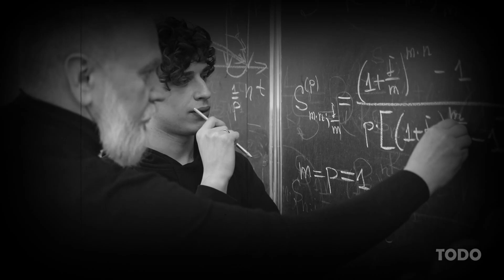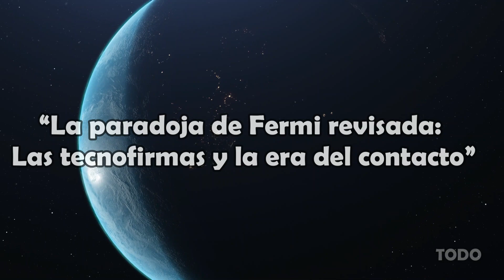Un estudio pronostica cuánto tardarían en contactar los extraterrestres con la Tierra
Una paradoja de un físico italiano del siglo pasado reformulada por Amri Wandel calcula que vida inteligente y la Tierra podrían contactar entre los próximos 400 y 50.000 años.